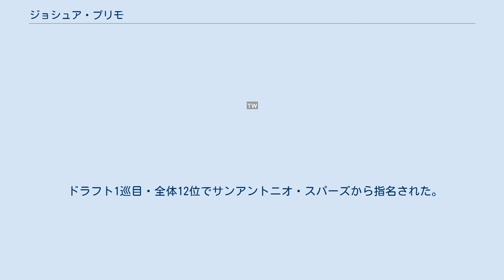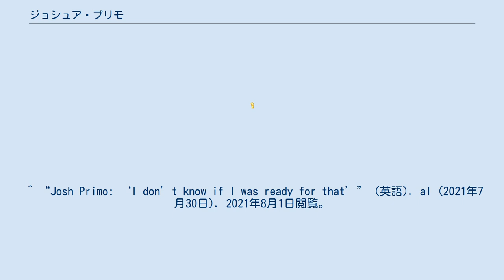ジョシュア・プリモ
ジョシュア・リンカーン・アレクサンダー・プリーモ（Joshua Lincoln Alexander Primo、2002年12月24日 - ）は、カナダ・オンタリオ州トロント出身のバスケットボール選手。
 2020年にアラバマ大学に進学。
このシーズンの大学バスケでは最年少のプレイヤーとなった。
1年目の2020-21シーズンは平均8.1得点、3.4リバウンド、0.8アシストの成績を記録し、SECのオールフレッシュマンチームに選出された。
シーズン終了後に2021年のNBAドラフトにアーリーエントリーした。
 ドラフト1巡目・全体12位でサンアントニオ・スパーズから指名された。
 ^ “11 - Joshua Primo”. NBADRAFT.net (2021年10月15日). 2021年10月16日閲覧。
 ^ “Alabama freshman Primo to test NBA draft” (英語). ESPN.com (2021年4月21日). 2021年8月1日閲覧。
 ^ “Alabama guard Josh Primo makes NBA Draft decision” (英語). Saturday Down South (2021年4月21日). 2021年8月1日閲覧。
 ^ “Josh Primo: ‘I don’t know if I was ready for that’” (英語). al (2021年7月30日). 2021年8月1日閲覧。